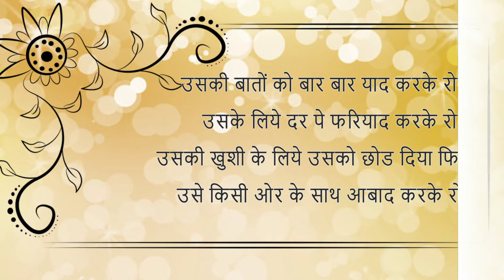ज़िन्दगी की कठिनाइयां लफ्ज़ो में बयां | Best Love Shayari - 101 | समाचार नामा